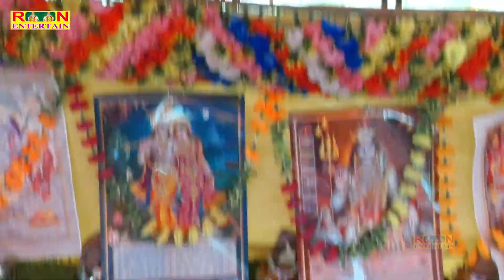इस ग़ज़ल से खुश होकर भक्तों ने की पुष्प वर्षा € शास्त्री धर्मेंद्र जी के ऊपर # ग्रा-झिंगुरियापुर में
《▪︎▪︎Singer

::- Title -::-:-::-:-:: इस ग़ज़ल से खुश होकर भक्तों ने की पुष्प वर्षा € शास्त्री धर्मेंद्र जी के ऊपर # ग्रा-झिंगुरियापुर में

💃- Artist-🕺---:-:-: :-

◇- Writer --:-:-:

◇~Cameraman

Presents by ::-:--::--- Rn Entertain

Audio Record Rn Studio Mainpuri

Editor Mohit Yadav

Director ::::::::: Rohit Yadav

हमारे इस चैनल पर सभी भक्तों को~शास्त्री नीलम यादव, शास्त्री सोनम यादव , मालती शास्त्री , दीप्ति शास्त्री जी , धर्मेन्द्र शास्त्री ( ढोला सम्राट ) , इन्द्रेश शास्त्री ( लोकगीत सम्राट ) , रश्मी शास्त्री , स्वेता किशोरी जी , आदि सभी सम्मानीय गायकों के प्रोग्राम सुनने व देखने को मिलेंगे -- धन्यबाद